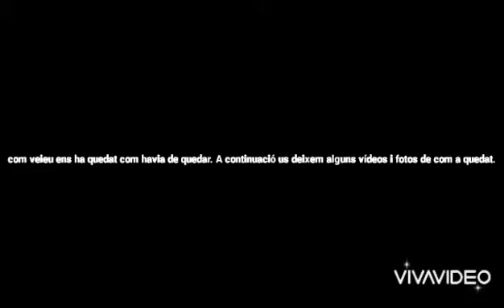Ou fluorescent - Ciència entre tots 2020/21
Utilitzem una reacció química per treure la closca d'un ou i tenyir-lo!